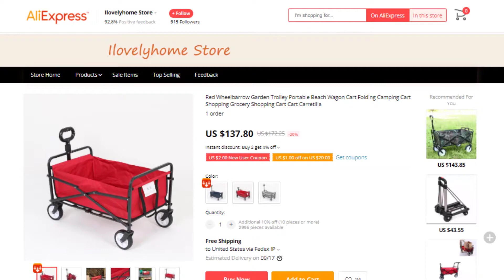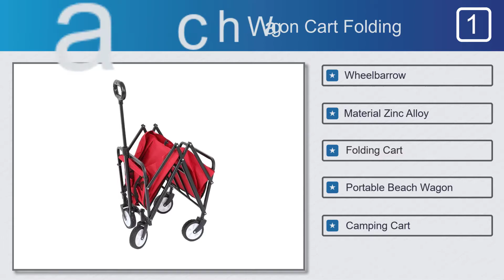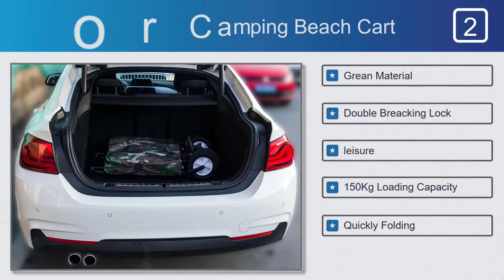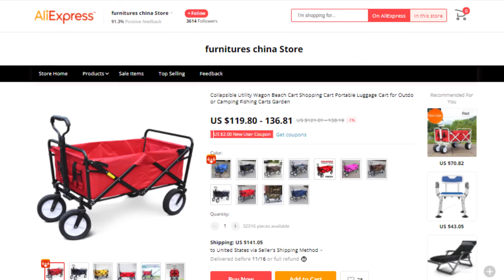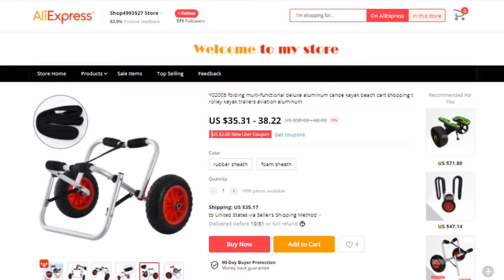5 Types Of Beach Carts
Beach Cart on This Video

Full Features:

#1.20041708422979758 Beach Wagon Cart Folding

Features:
#1.Wheelbarrow
#2.Material Zinc Alloy
#3.Folding Cart
#4.Portable Beach Wagon
#5.Camping Cart

#2.ADS122112 Outdoor Camping Beach Cart

Features:
#1.Grean Material
#2.Double Breacking Lock
#3.leisure
#4.150Kg Loading Capacity
#5.Quickly Folding

#3.Foldable Folding Utility Wagon Beach Cart

Features:
#1.Portable Convenient
#2.Load Capacity 180 Pounds
#3.600D Oxford Cloth
#4.Portable Luggage
#5.Outdoor Camping

#4.Collapsible Utility Wagon Beach Cart

Features:
#1.Utility Wagon
#3.Water Resistsnt
#4.Sun Protection
#5.Double Breack

#5.Y02005 Deluxe Aluminum Canoe Kayak Beach Cart

Features:
#1.Folding Multi-Functional
#2.Deluxe Aluminum
#3.Manual Measurement
#4.Rubber Sheath
#5.Foam Jacket